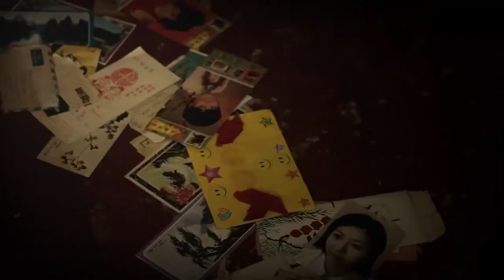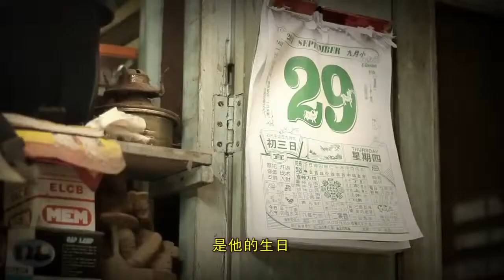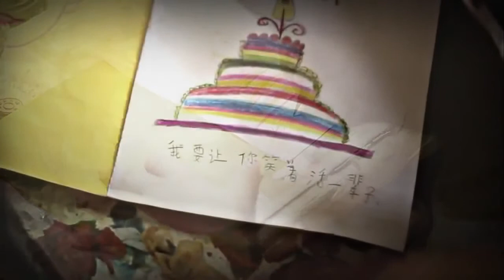感人短片 铁盒 《高清版》